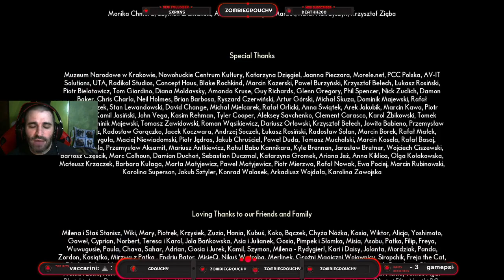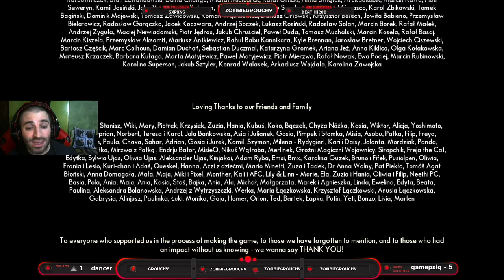Escapando del lago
⚠INFORMACIÓN IMPORTANTE SOBRE EL CANAL⚠

El 99% del contenido que verás aquí son directos resubidos de mi canal de twitch, si no quieres perderte nada.
💸DONACIONES💸

Si quieres, puedes hacer una donación al canal en el siguiente enlace

➡Steam: Grouchy
➡Origin: Davgrou
➡Epic Games: zombiegrouchy
➡PS4: zombie grouchy

💻Mi pc

GPU: GeForce GTX 1060 6GB
CPU: Intel(R) Core(TM) i7-8700K CPU @ 3.70GHz
Memoria: 16 GB RAM (15.93 GB RAM libre)
Sistema Operativo: Microsoft Windows 10 Home
❓Preguntas Frecuentes